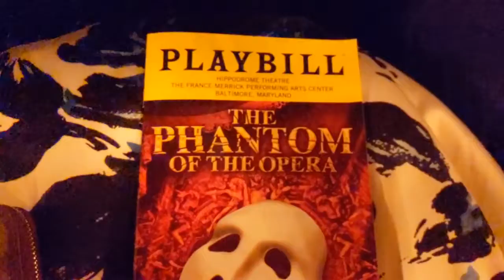PHANTOM OF THE OPERA AND REN FEST WEEKEND